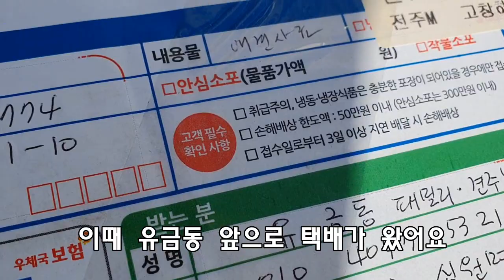[458] 주인 품을 와이프에게 뺏기고 삐쳐버린 아빠 진돗개 금동이, 그날 잉꼬부부 되어서 동네 고창갯벌 나들이길 쉼터에서 누나에게 맛있는 간식 얻어먹었어요.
고창갯벌 바닷마을 진돗개 부부 금동이와 복실이 이야기
 My dog couple's happy story living in a rural village (Korea Jindo-Dog)
[제458화] 금동이네 전용 놀이터 였던 동네 고창갯벌 탐방로 나들이길과 쉼터 그리고 갯벌식물원 전망대에 가끔 사람들과 함께 나들이 오는 개들이 눈에 띄기 시작했어요. 그중에서도 옛날 자유롭게 풀려살던 금동이 맞수 풍산이 살던 집으로 이사와 사람 처럼 살고있는 베를링턴테리어 수캐 두마리가 매일 금동이 집 앞을 지나갈때 금동 복실이 약올리는 듯이 컹컹 짖어대며 이곳 갯벌공원을 활보하는 주인이 되어가요. 몇마리 함께 나들이 해야하는 금동파 고민이 깊어져가고 있었어요. 나들이 시간을 조정하여 가야될것 같은데 그래도 안심할 수가 없어요. 설상가상으로, 점차 도시의 공원에서 쫓겨나는 진돗개들 처럼 이곳 시골의 한적했던 공원에서도 찾아오는 작은 도시 개들 무서워 쫓겨날것 같아요. 이날 오후 마당에서 행복하고 즐거운 시간 보내던 금동 복실이 허리띠에 목줄까지 차는 완전무장으로 나들이 나서서 사람누나 간식 함께 먹으며 즐거웠어요. 그리고 베를링턴 나들이 시간 되기 전에 서둘러 집으로 가려는데 지난 번 겨울 봄 처럼 또 마주쳤어요. 이번 영상이 길어서 다음 영상 2부로 나누어 이어집니다.

[출연]
행복한 시골개 가장 '금동' (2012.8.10일 생)
그 와이프 '복실' (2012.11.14일 생)
외동딸로 태어난 '장금' (2014.1.9일 생)
그이후 쌍둥이로 태어난 동생 '겨울' ' 봄'(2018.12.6일생)
[촬영 편집]
금동파 - 금동팜아로니아 농장을 경영하는 귀촌농부